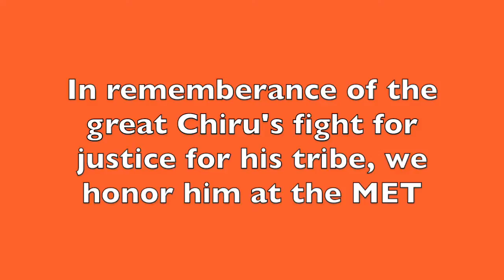MMN Thur 23 Aug 2018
MET Morning News - Thursday 23 August edition